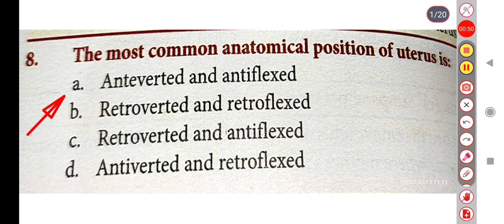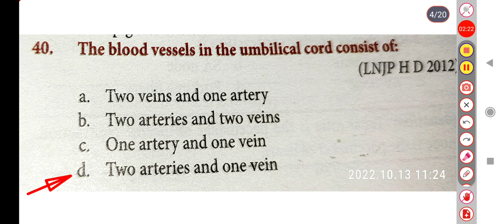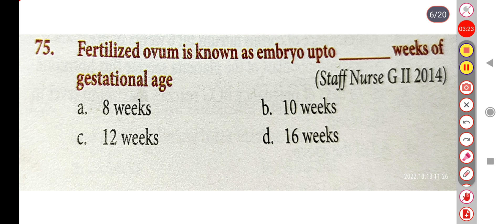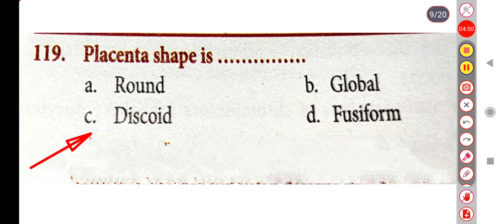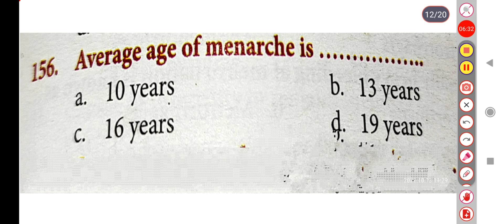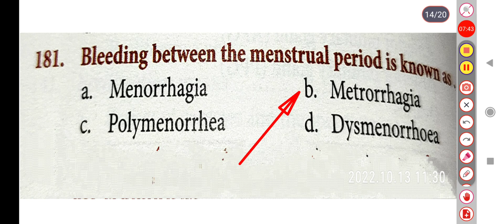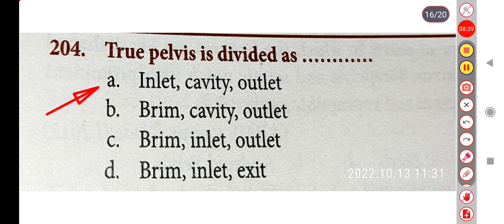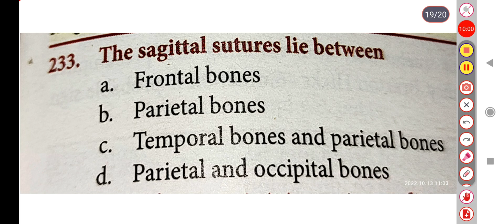OBSTETRICS & GYANECOLOGY imp MCQ for Osssc nursing officers exam II Model Set-31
Osssc nursing officers ll Most probable imp MCQ of OBSTETRICS & GYANECOLOGY

 Model Set-31